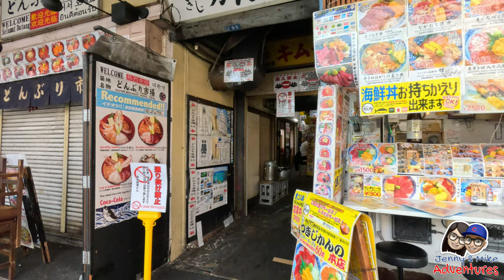Tokyo | Tsukiji Fish Market